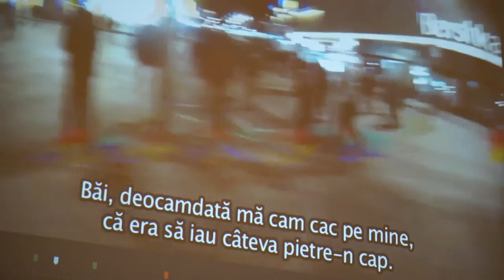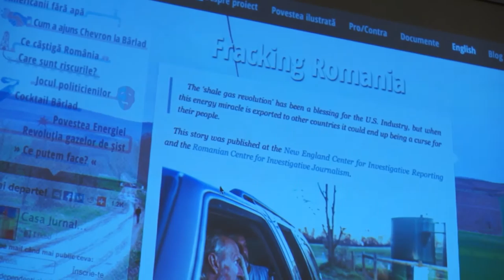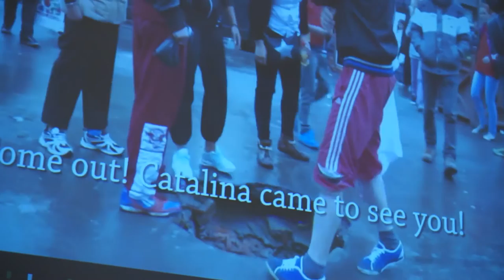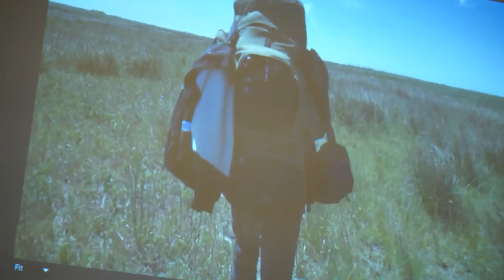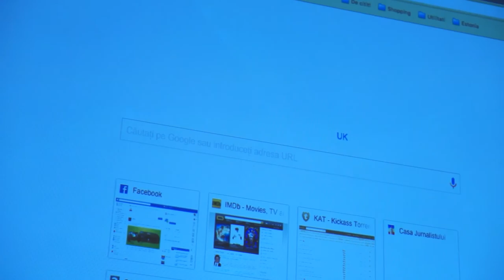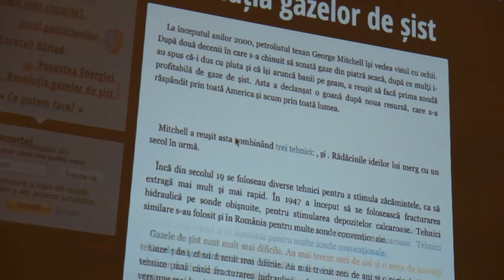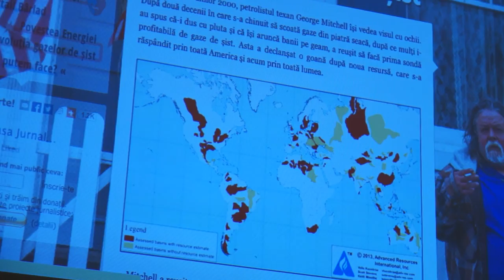Casa Jurnalistului (Ștefan Mako & Vlad Ursulean) talk at RCC London (2015.11.25)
Founding members Ștefan Mako and Vlad Ursulean came to Romanian Cultural Centre in London to share their past projects and future ambitions for an improved version of independent journalism in Romania. The discussion was moderated by journalist Crina Boros.

PS: I only filmed part of the conference, not fully (I missed the beginning).